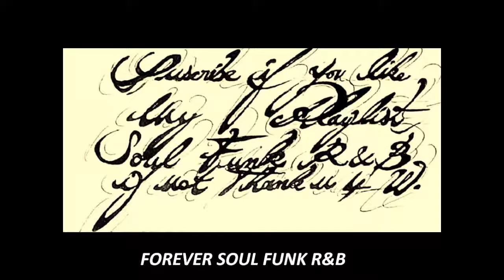LOVELINE / SHAWNE JACKSON